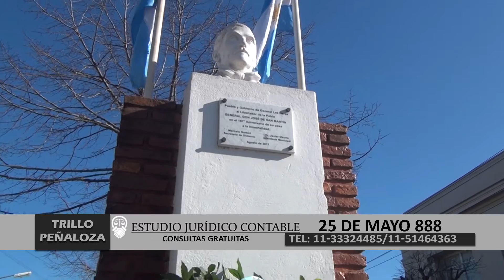ACTO HOMENAJE AL GRAL SAN MARTÍN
Se realizó